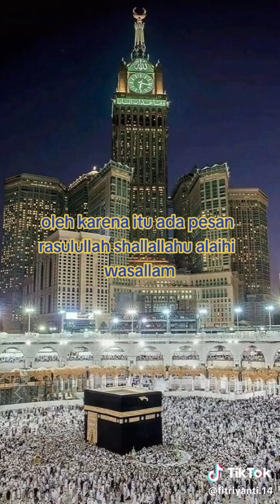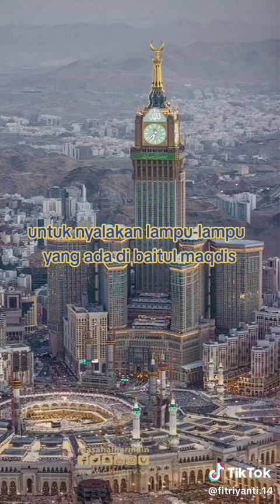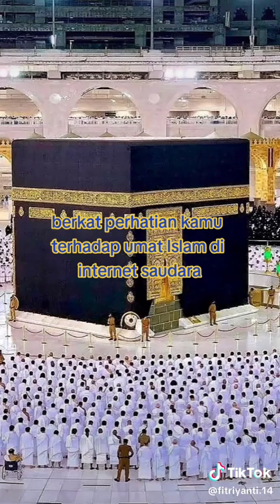pahala untuk kita semua umat muslim diseluruh dunia menjadi saksi diakhirat kelak nanti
ceramah ustadz abdul Somad